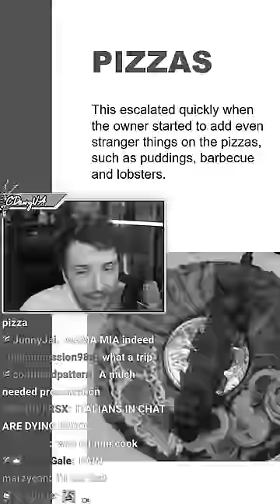You Should Never Touch Brazilian Pizza